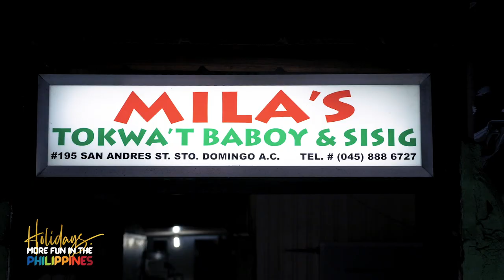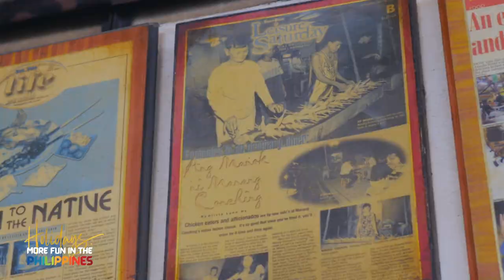Must Try Dishes When You're in The Philippines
When travelling in the Philippines, one must never miss out exploring and trying out different Filipino Cuisine. A fusion of flavors inspired by various countries, every region in the Philippines offers a unique gastronomic experience.

In this Food Prints special, Metro and Deparment of Tourism present some of Chef Sandy Daza's recommended dishes all over the Philippines that you should definitely try when you're in the country.